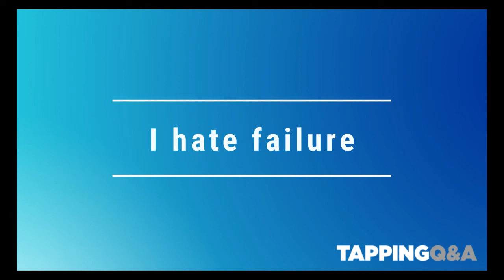I hate failure - Tapping w/ Gene Monterastelli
This is day 25 of my 30 day tapping challenge.

If you have a topic you would like to see a tap-along for let me know: http;//